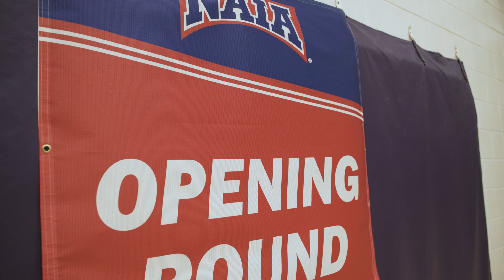Canon C70 | NAIA Volleyball Opening Round | Bellevue University Bruins